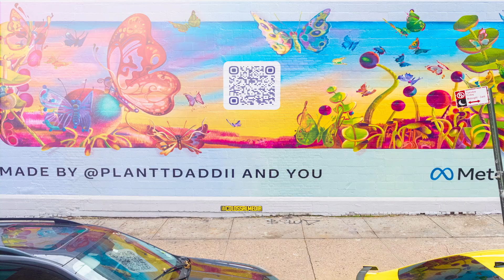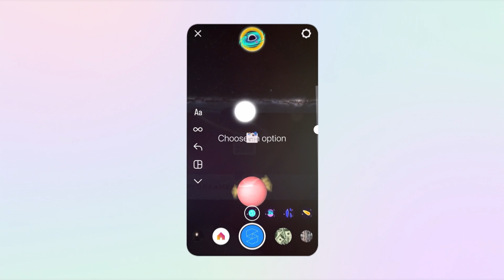Meta: Built By All of Us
2022. Meta

The creator community is critical in Meta’s road to the metaverse. So, they partnered with Media.Monks and creators from the Meta Spark Studio community to build three unique immersive AR experiences for the “Built by all of us” campaign. This out-of-home interactive AR campaign was entirely inspired by the creators’ imagination. Each experience invited users to play an active role in mini AR worlds, from plunging underwater with undiscovered sea creatures to creating their own galaxy and directing a butterfly migration. Through QR codes on billboards and image recognition, users could influence the artworks and add elements, creating their own unique experience—just like the creators did.